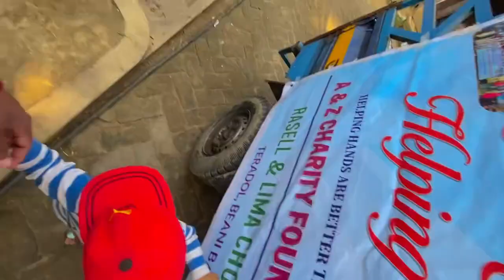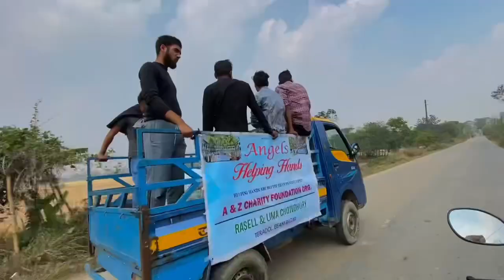কোরআনের পাখিদের মাঝে আজকের মেহমানদারি | Support humanity | Mx Ruhul Vlogs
আমাদের এই লােক দেখানাে সাহায্য প্রদানে যদি কেউ উপকৃত হয় তাহলে সেটা আমরা আরাে চালিয়ে যাব।
হয়ত আমাদের এই সামান্য কাজ দেখে যদি কেউ অনুপ্রাণিত হয়ে একটি ভালাে কাজ করে, সেটাই আমাদের সবচেয়ে বড় পাওয়া!

Hy guys
this is Ruhul_Amin
কারণ আপনাদের একটু সাপোর্ট আমাকে ভিডিও বানানোর জন্য অনেক অনেক মোটিভেট করবে। তো guys বেশি দেরি না করে ছোট্ট ভাইটিকে সাপোর্ট করে পাশে থাকুন।

কোরআনের 📖 পাখিদের🦜মুখে খাবার দিতে পারা সৌভাগ্যের🤲| Angels helping hands | Humanity।Support humanity

।।The Hand Of Humanity।। Support humanity

এই দুনিয়ায় আমার কেউ নাই বাপ
অল্পতেই ওরা অনেক খুশি
 ৩ বছর চা বিক্রি করে পড়ি
মামা বাড়া নাই দিয়ে আসবেন দরকার ছিল